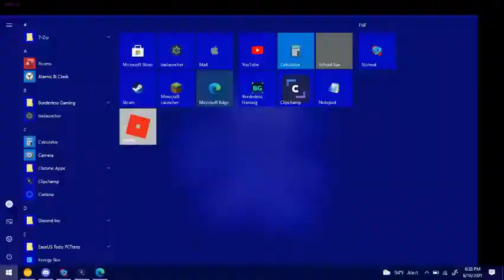I edited the FNF Week 6 Dialogue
Credits to FlowingFletcher for making the intro!